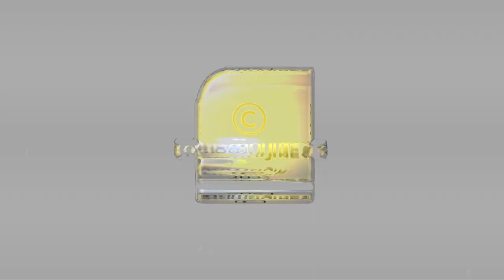ലക്ഷദ്വീപിലെ വികസനത്തിന് മതമൗലിക വാദികൾ തടസം നിൽക്കുന്നു -അമിത് മാളവിയ